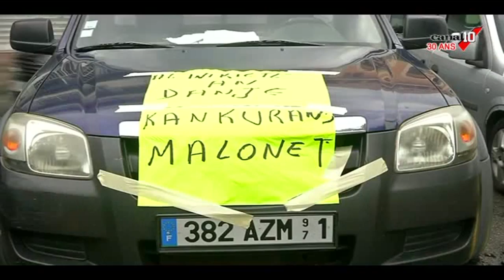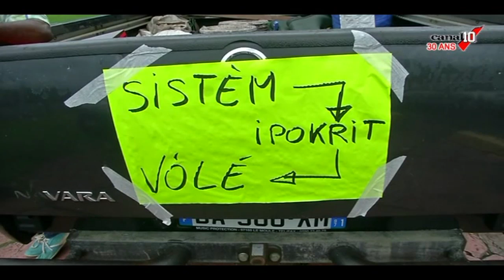outremernews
agriculteurs outremernews